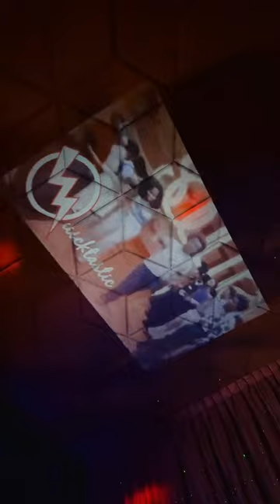Arbella in Chicago has a fabulous disco themed music space, B-Side, where artists perform